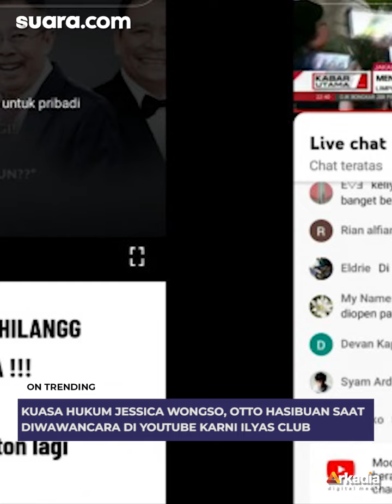Krishna Murti Angkat Bicara Usai Dituding Biang Kerok Jessica Wongso Dipenjara di Kasus Kopi Sianida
Irjen Krishna Murni akhirnya angkat bicara usai dituding jadi penyebab Jessica Wongso dipenjara dan dinyatakan bersalah telah meracuni Mirna Salihin dengan racun sianida yang dimasukkan ke dalam kopi dalam cangkir di kafe.

Krishna Murti menampilkan video tayangan siaran berita stasiun televisi NET pada 9 Januari 2006, yang memperlihatkan dirinya saat menyanidang pangkat Kombes Pol  bersama ayah Mirna Salihin, Edi Darmawan, diwawancara reporter televisi tersebut.

Dengan video tersebut, Krishna Murti membantah tidak ada otopsi terhadap jenazah Mirna Salihin. Bahkan, hasil otopsi dikuatkan oleh ahli kedokteran forensik resmi.

VO/Video Editor:Abhi/Vila
ニニニニニニニ